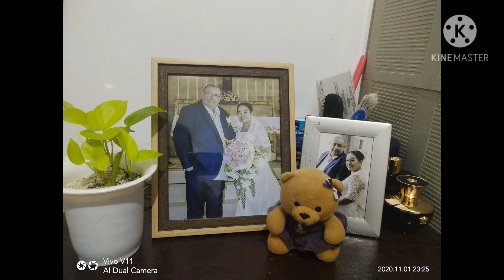Mary's Boy Child